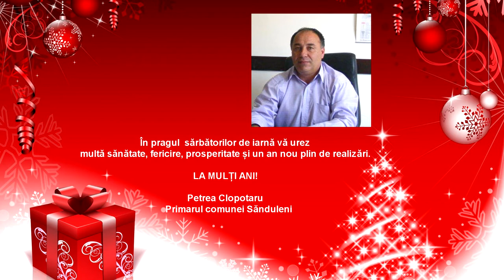Primarul Comunei Sanduleni PETREA CLOPOTARU Mesaj de Sarbatori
Primarul  Comunei Sănduleni PETREA CLOPOTARU Mesaj de Sărbători

Cu stimă,
echipa Exclusiv

Vizionare plăcută !